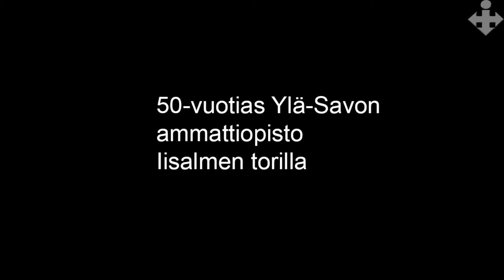Ylä Savon ammattiopisto Iisalmen torilla